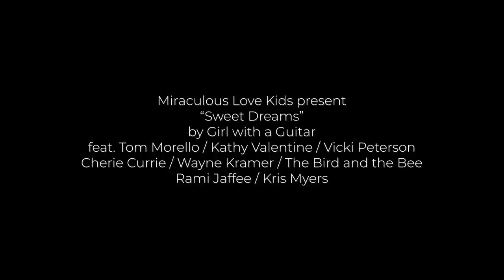Sweet Dreams - The Miraculous Love Kids / Girl with a Guitar, Tom Morello, Kathy Valentine, et al.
- (October 2020) Guitarist Tom Morello (Rage Against The Machine, Audioslave), keyboardist Rami Jaffee (Foo Fighters), bassist Kathy Valentine (The Go-Go’s), guitarist Vicki Peterson (The Bangles), singer Cherie Currie (The Runaways), guitarist Wayne Kramer (MC5), drummer Kris Myers (Umphrey’s McGee), singer Inara George & multi-instrumentalist Greg Kurstin (The Bird & The Bee) join The Miraculous Love Kids / Girl with a Guitar on a rewired rendition of The Eurythmics number one hit from 1983. The video was directed by documentary filmmaker Hans Fjellestad (Sunset Strip, Moog) with videography by Rhoads Morello, Tawfiq Layeq & Munir Taweer. "Sweet Dreams" was produced by Lanny Cordola & Sarmad Ghafoor engineered and mixed by Sarmad Ghafoor with additional engineering by Faisal Zia. Special Thanks to Rafi Behroozian, Daf Records, Shawn Perry, John Greenberg, David Lavery, and John Pumphrey.